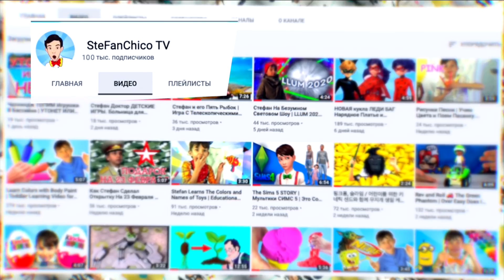Concurso Para Canales Infantiles | Competition Kids Channels | Submit Video | مسابقة أفضل طفل فيديو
Stefan anuncia un concurso: "1.500 euros para bloggers infantiles". Publique sus mejores videos en SteFanChico TV. 15 videos que obtendrán más visitas y me gusta recibirán 100 euros cada uno.
00:40 TÉRMINOS DE COMPETICIÓN: "1.500 euros para bloggers infantiles"
00:42 ¡Tienes un canal para niños!
00:46 ¡El personaje principal no tiene más de 16 años!
00:49 Canal de al menos 1 año de edad!
- Publique los términos del concurso en su Instagram y YouTube.
00:59 Envíenos un video de hasta 1 min.
Ponemos el video que me gustó en el canal de YouTube SteFanChico TV e Instagram.
1:04 - Los 15 mejores videos recibirán un premio de 100 euros.
La competencia finalizará el 31 de mayo de 2020.
1:12 Los resultados de la competencia se anunciarán el 1 de junio de 2020.
Envíe el video a la dirección indicada en el canal de YouTube SteFanChico TV.
La aplicación debe indicar:
El nombre de su canal, nombre, fecha de nacimiento, país, ciudad.
 Una carta con el texto: "Estoy enviando mi video para participar en el concurso" Comience para los bloggers infantiles "en el canal de televisión SteFanChico".
La historia del concurso, preguntas y comentarios, ver el instagram actual "Start1500", así como en la página de Facebook y VK.
 Se enviará un bono de 100 euros a los ganadores del concurso en la cuenta del canal de YouTube "adsgoogle.com"
!!! ¡Date prisa bloggers! Cuanto antes envíe su video, más rápido publicaremos, y su oportunidad de obtener 100 euros será mayor. Les deseo a todos buena suerte!
Somos un equipo!
¡Esperamos sus videos!

UK-Stefan announces a contest - "1,500 euros for children's bloggers." Post your best videos to SteFanChico TV. 15 videos that will gain more views and likes will receive 100 euros each.
00:40 COMPETITION TERMS: "1,500 euros for children's bloggers"
00:42 You have a children's channel!
00:46 The main character is not older than 16 years!
00:49 Channel at least 1 year old!
- Post the terms of the contest on your Instagram and YouTube.
00:59 Send us a video up to 1 min.
We put the liked video on the SteFanChico TV YouTube channel and Instagram.
1:04 - The 15 best videos will receive a prize of 100 euros.
The competition will end on May 31, 2020.
1:12 The results of the competition will be announced on June 1, 2020.
Send the video to the address indicated on the YouTube channel SteFanChico TV.
The application must indicate:
The name of your channel, name, date of birth, country, city.
 A letter with the text - “I am sending my video to participate in the competition“ Start for children's bloggers ”on the SteFanChico TV channel.”
The history of the contest, questions and comments, see the current instagram "Start1500", as well as on the facebook and VK page.
 A bonus of 100 euros will be sent to the winners of the contest on the YouTube channel account "adsgoogle.com"
!!! Hurry up bloggers! The sooner you submit your video, the faster we post, and your chance to get 100 euros will be higher. I wish you all good luck!
We are a team!
We look forward to your videos!

شروط المسابقة: "ابدأ لمدونين الأطفال"
لديك قناة للأطفال!
الشخصية الرئيسية ليست أكبر من 16 سنة!
قناة عمرها سنة واحدة على الأقل!
انشر شروط المسابقة على Instagram و YouTube.
أرسل لنا فيديو يصل إلى 1 دقيقة.
وضعنا الفيديو المحبوب على قناة SteFanChico TV YouTube و Instagram.
أفضل 15 فيديو ستحصل على جائزة 100 يورو.
ستنتهي المسابقة في 31 مايو 2020.
سيتم الإعلان عن نتائج المسابقة في 1 يونيو 2020.
أرسل الفيديو إلى العنوان الموضح على قناة يوتيوب SteFanChico TV.
يجب أن يشير الطلب إلى:
اسم قناتك واسم العائلة والاسم الأول وتاريخ الميلاد والبلد والمدينة والرسالة مع النص - "أرسل الفيديو الخاص بي للمشاركة في مسابقة" ابدأ لمدونين الأطفال "على قناة SteFanChico التلفزيونية".
تاريخ المسابقة والأسئلة والتعليقات ، راجع الانستقرام الحالي "Start1500" ، وكذلك على صفحة الفيسبوك و VK.
 سيتم إرسال جائزة 100 يورو للفائزين في المسابقة على حساب قناة يوتيوب (Googlewords). اسرع المدونين! كلما أرسلت مقطع الفيديو سريعًا ، زادت سرعة نشره وفرصتك في الحصول على 100 يورو. أتمنى لكم كل التوفيق! نحن فريق! نحن نتطلع لمقاطع الفيديو الخاصة بك!